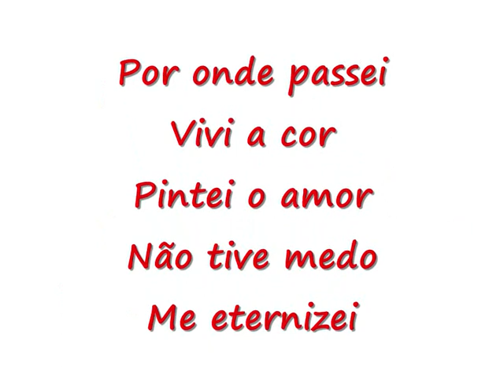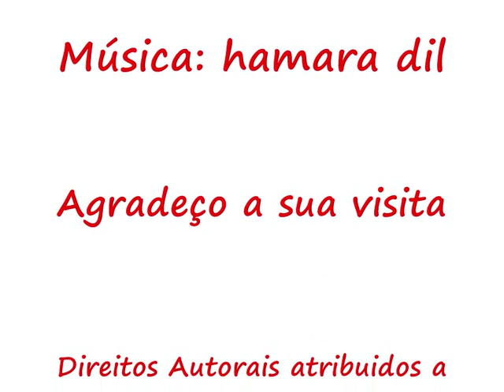Desenhos e Pinturas de Neyde Noronha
Muitas de suas pinturas foram ou não fotografadas ao longo de alguns anos. Hoje reproduzidas aqui mostram a criatividade da artista e poeta.